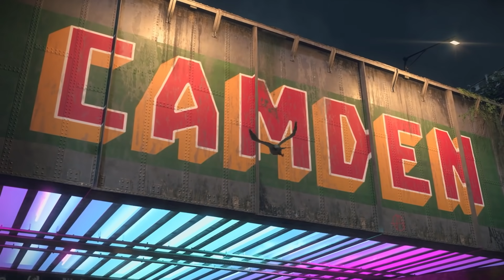Alle Spiele, die es zum Start der PLAYSTATION 5 gibt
In Europa wird die PlayStation 5 ab dem 19. November 2020 verkauft und wir fassen in diesem Video zusammen, welche PS5-Spiele ihr dann kaufen könnt.

Mit dabei sind die PS5-Exklusivtitel wie Astro Boy, Spider-Man: Miles Morales, Sackbox: A Big Adventure, Destruction All Stars und natürlich das Remake von Demon Souls. Außerdem liefern wir auch einen Überblick zu den Third-Party-Titeln unter anderem von Ubisoft. Mit dabei sind Assassin's Creed: Valhalla, Call of Duty: Black Ops - Cold War, Watch Dogs Legion, die Special Edition von Devil May Cry 5, Destiny 2: Beyond Light, Dirt 5, Fortnite und Godfall. Etwas Verwirrung gibt es noch bei Cyberpunk 2077, dessen Next-Gen-Update ja eigentlich erst für 2021 angekündigt ist, das aber in einigen Listen als Launch-Titel für die PS5 auftauchte, da das Open-World-RPG ebenfalls am 19. November veröffentlicht wird.

PRODUKTPLATZIERUNG / WERBUNG

Folgt uns!